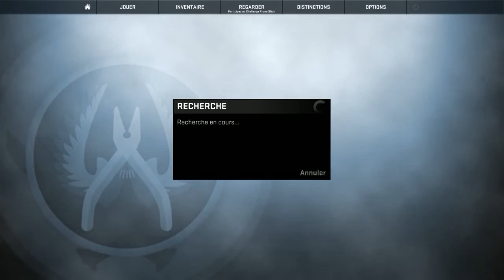CS:GO - CounterSchool - Deathmatch Challenge #1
Challenge deathmatch avec les guns terro !

Suivez ma progression dans Counter-Strike: Global Offensive à travers cette série CounterSchool dans laquelle j'apprends à mieux jouer à CS:GO.

N'hésitez pas à me donner des conseils ;)